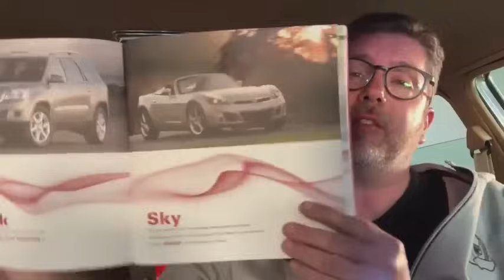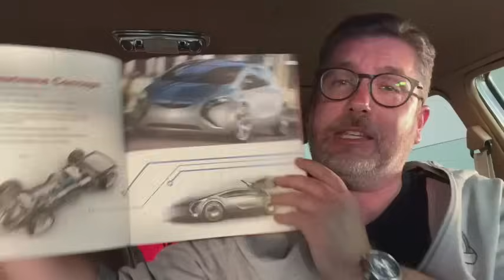Dans ma Grosse Brune - Épisode #141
Aujourd’hui dans ma Grosse Brune #141 - Les électriques à 35 000$, une Kia de 41 000 km bonne pour la casse et impressions d’une cour de recyclage !